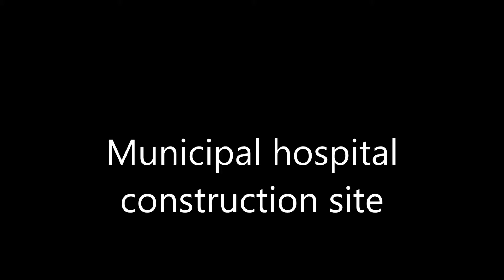Municipal hospital construction site